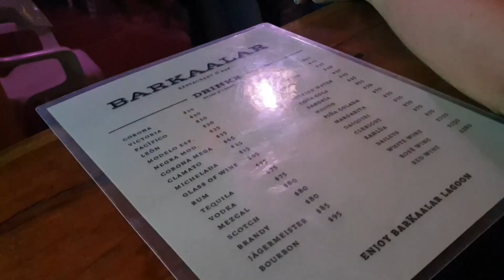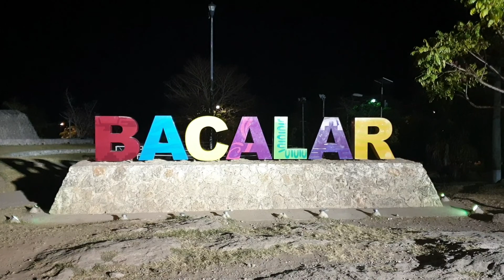TripTo: The Trip to Mexico - Road day. Ocosingo. Mountains. Villages. Bacalar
TripTo - place, where you can make a quick tip just from your home. Today we are going to visit Mexico. It is not an ordinary travel video. Here you can get an overview of March at Mexico 2019 in a few minutes. It's only a small part of a big trip. Join us!